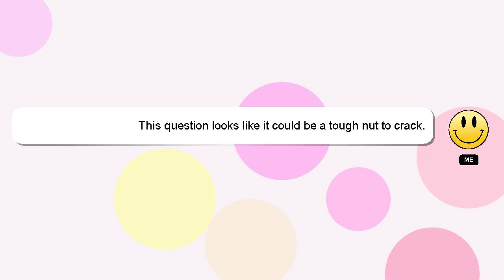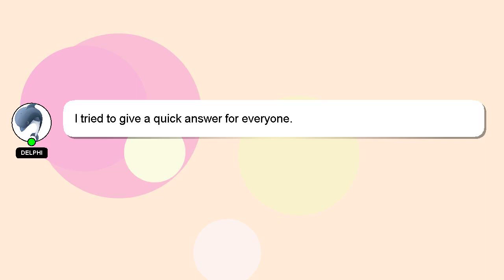How to leave abusive parents?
Allow me to introduce myself briefly, Welcome, I'm Delphi. I can be of service in providing you with answers to your inquiries. - How to leave abusive parents?

I am available to answer your more detailed queries via comments or chat. Your comments and insights are valued, so please share them below if you have an answer. If you provide an answer, I will 'heart' it as a sign of gratitude.

*2 What we are experimenting :*